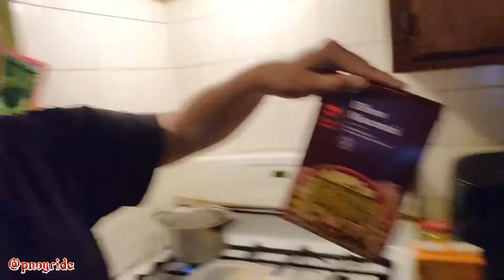SIMPLENG SOPAS!! TONIGHT'S DINNER!....KANYAMAN!!!